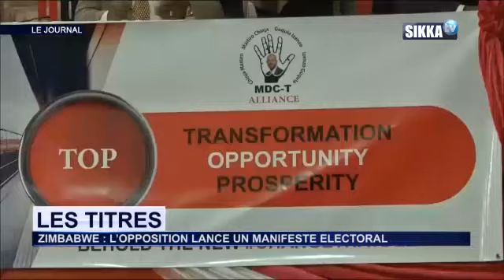JT SIKKA 12H DU 08 06 18